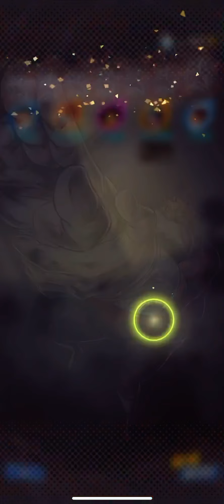5,799 Crystals￼ for MUI Goku and SS/SSB Vegeta! (Dragon Ball Legends 1st Summon Video!)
Hope y’all like the video! I’m finally gonna start building up my YouTube channel!
Instagram,TikTok,Snapchat: codyngaddis
Let me now what y’all think and if you wanna see more vids like this.
When I get better internet I’ll be able to make videos a lot  better and easier and be able to use my computer but for now this is the best I can do.